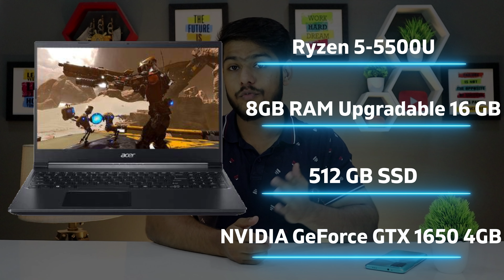Top 5 BEST Gaming Laptop Under 60,000 Rs ( 2021). Best Budget Laptops For Gaming & students.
Friends, today we bring you the best laptops currently available in the market. If you are in the market with a budget of around 60,000 rupees these are your best picks. We have ensured that the minimum configurations of these laptops include Core i5 10th Gen, Min 512GB SSD Or 1TB HDD, Windows 10 Home Out Of The Box, 8GB RAM and NVIDIA GTX 1650 GRAPHICS CARD.

Product Links:
Lenovo IdeaPad Gaming 3
HP Pavilion Gaming
Acer Aspire 7
ASUS TUF Gaming F15
Lenovo Legion 5